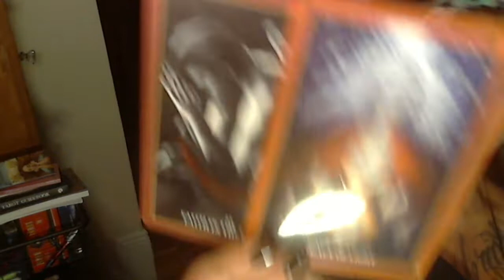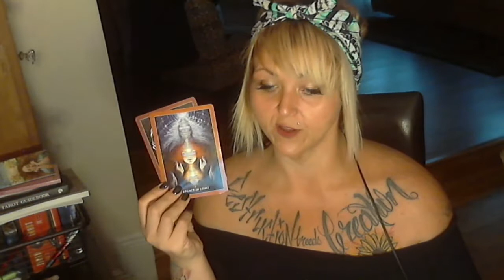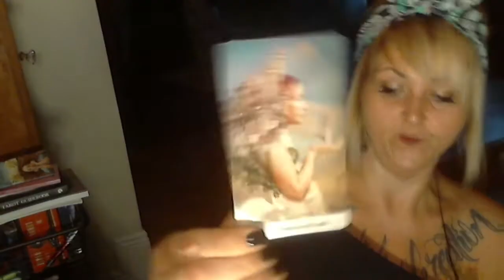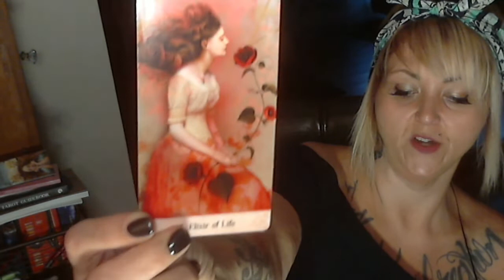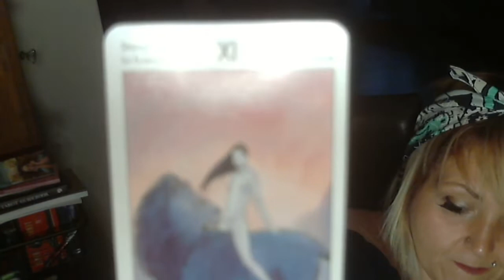Leo Love Situation. Mid-month March 2019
new channel and learning to focus in on my "Gifts". Never give your power to a
 reader, and don't force a message if it doesn't fit. Spirit gives me puzzle
pieces and you have to connect the dot's. If the dot's, feelings, emotion or
circumstance does not resonate then the message wasn't for you, but for someone
discuss it further after you have donated to my channel. Thank you!
Contact email for further info. Facebook